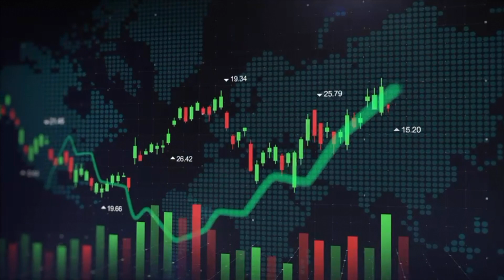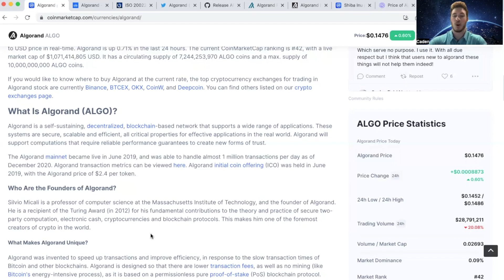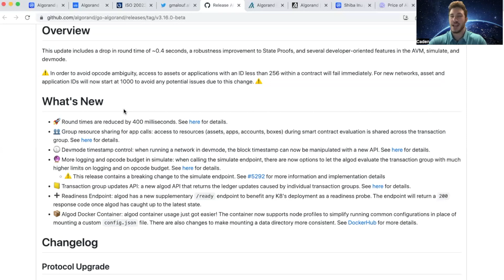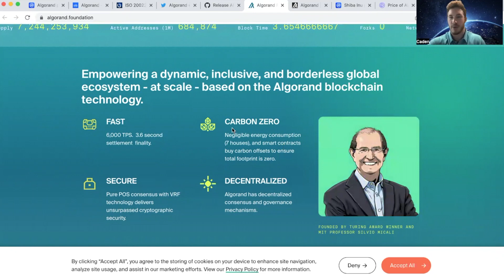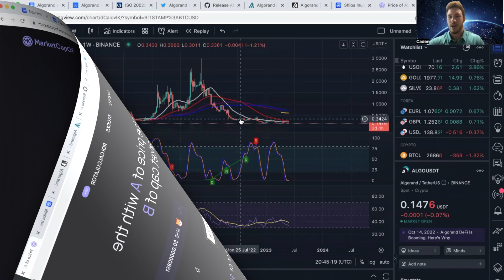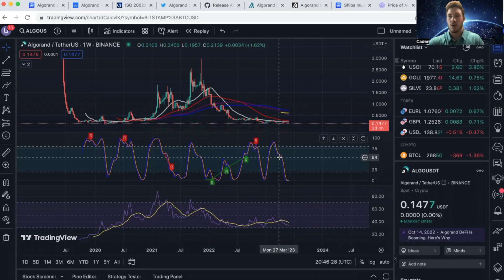Algorand (Algo) Set to EXPLODE Next Bull Run!!! DON'T MISS OUT!!!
Greatest Opportunity in Crypto!
My review on the Cryptocurrency Gem Algorand (Algo)
Algo Tokenomics
Algo Services
Algo Technical Analysis
Leading POS Scalable Blockchain!
Silvio Micali new partnerships!
Bitcoin!
Shiba Inu, Pepe, Doge Coin!
HBAR comparison!